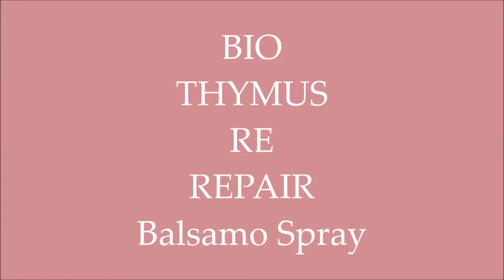Review Bio Thymus Re-Repair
Ciaooo, oggi nuovo video recensione su un prodotto per la cura dei nostri amati capelli io Bio Thymus Re-Repair

Voi lo avete mai provato?

N.B.: Farò recensioni di prodotti in generale e non solo di prodotti di ultime collezioni...

Se avete richieste lasciate un commento.

Sono Capogruppo Yves Rocher e se vi interessa scoprire o provare questo favoloso lavoro o semplicemente acquistare i prodotti potete contattarmi all'indirizzo: oppure seguirmi alla pagina Facebook Fabiana Capogruppo YR Cosmetica e Bellezza